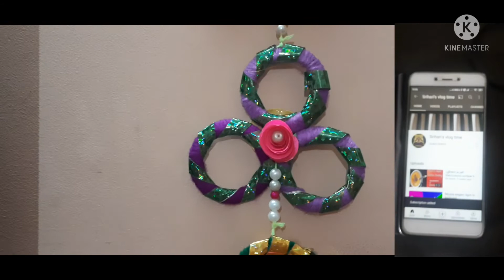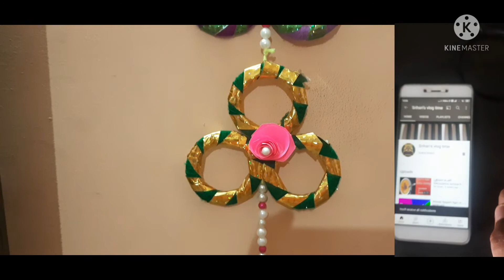wall hanging show piece (craft time)